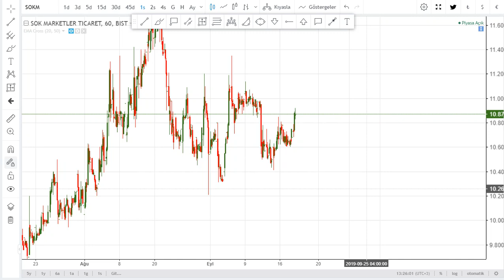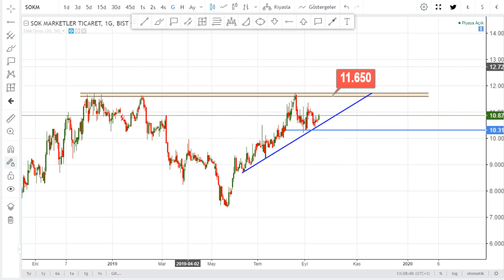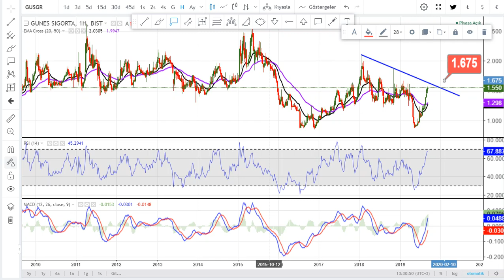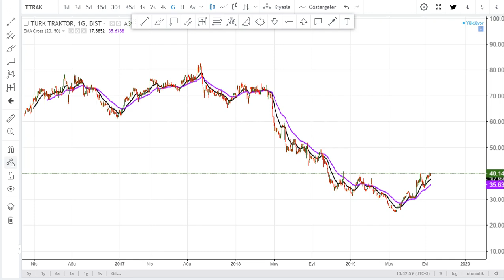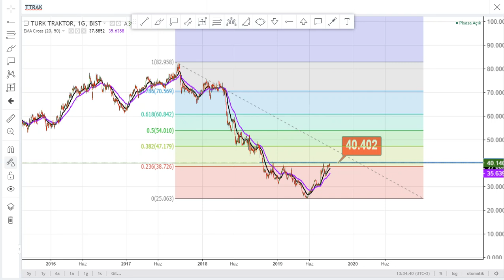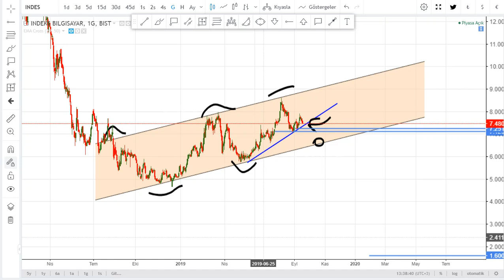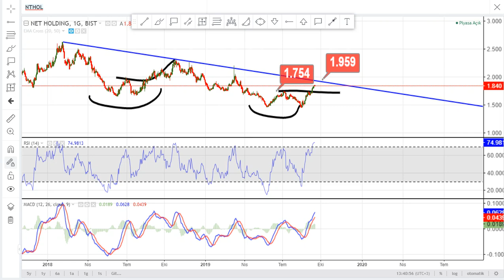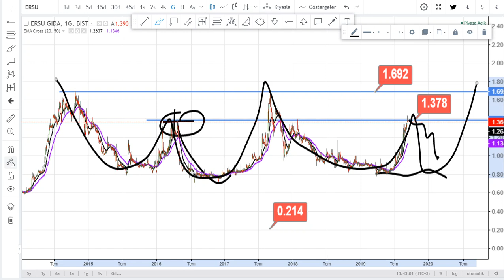SOKM GUSGR TTRAK AGHOL INDES NTHOL ERSU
RiskUyarısı: Kayıplar Mevduatı aşabilir.

Kategori
Eğitim